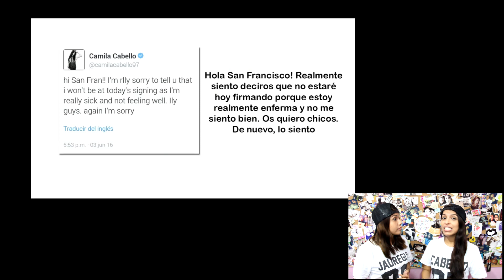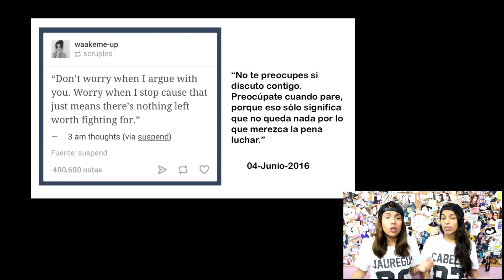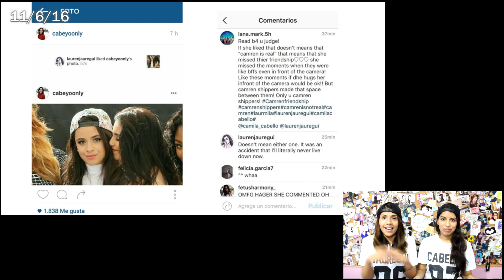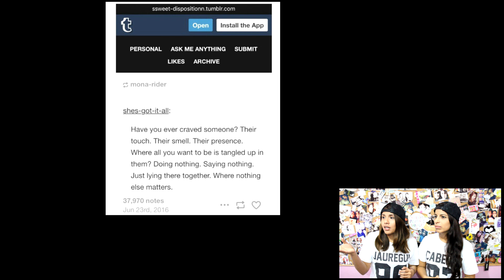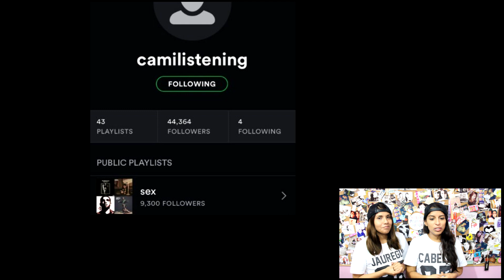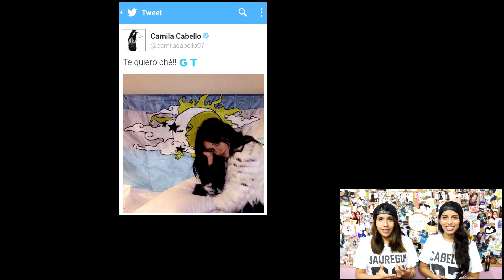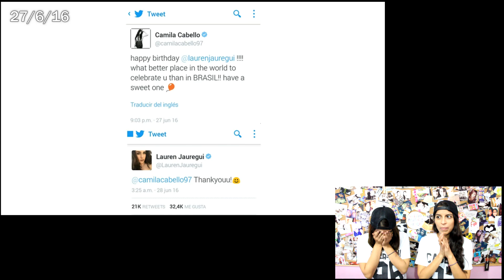CAMREN IS REAL 2 / CAMREN CONCIERTOS LATINOAMÉRICA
Nuestro nuevo vídeo tiene como protagonistas a CAMREN, con todos los momentos que pudimos captar en el tour de Fifth Harmony en latinoamérica.
No olviden que los hermosos gorros de SARENAS son de la marca NEW SCHOOL. Pueden pedir los modelos que ustedes quieran y mejor aún personalizarlos. Los pueden encontrar y hacer sus pedidos por su página de Facebook